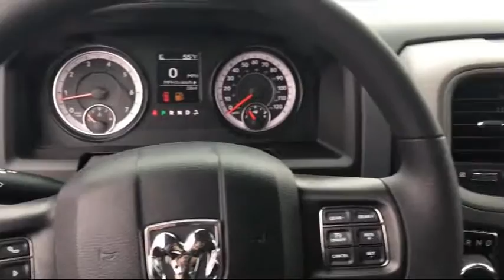2018 Ram 1500 Tradesman Elk Grove Sacramento Roseville Folsom Rocklin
2018 Ram 1500 Tradesman Stock Number: 51780D Vin:1C6RR6FT7JS188384.

8575 Laguna Grove Dr.